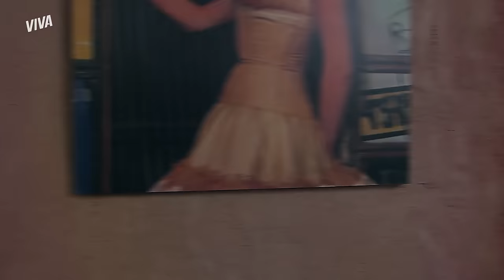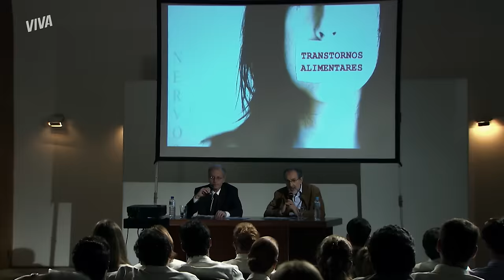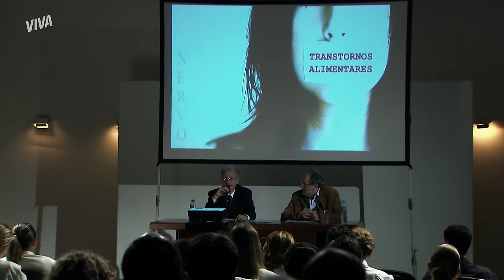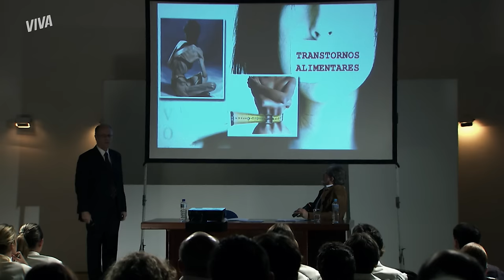HELENA E LUCIANA BRIGAM POR BRUNO, DORA E MARCOS SE BEIJAM E MAIS! | VIVER A VIDA | RESUMO DA SEMANA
Marcos e Dora estão cada vez mais próximos 👀 Sozinho no Brasil, o empresário tá soltinho e começou a jogar todo o seu charme pra cima de Dora. O que começa como uma troca de olhares vira um beijão em uma praia deserta 😱

Na Jordânia, Helena e Luciana conhecem Bruno. O fotógrafo bonitão fica encantado pela mulher de Marcos, que foge das investidas, claro! Luciana, por sua vez, se aproxima do galã e acaba discutindo feio com Helena por causa disso. Ciúmes ou cuidado, hein? 😅

Renata sofre um grave acidente depois de uma noite de bebedeira e fica aos cuidados de Miguel. O médico convence a namorada a assistir a uma palestra sobre transtornos alimentares e parece que a ficha da atriz finalmente cai! Cenão, né?